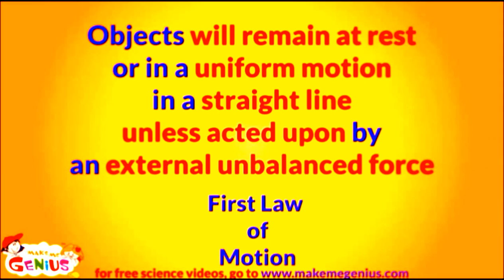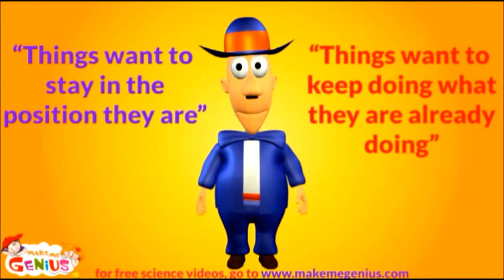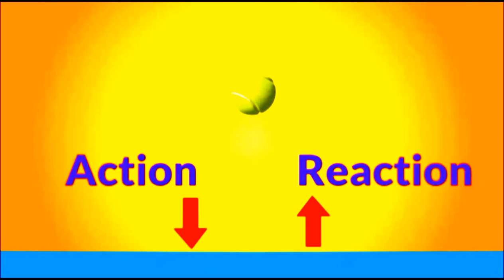Newton's Laws of Motion for kids -Grade 4th,5th,6th Quiz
for free science videos for children.

A brief video for children explaining Newton's  laws of motion in an easy & fun way. The first law states that 'Things want to keep on doing what they are already doing'. The 2nd law states that' Force is directly proportional to mass and acceleration. Newton's 3rd law states that there is a action & reaction act in a pair.
 .Understand these by watching this animated cartoon film.